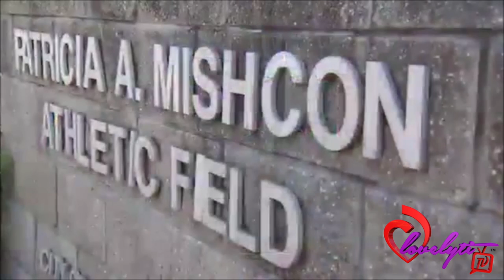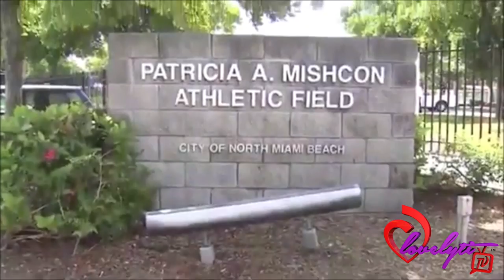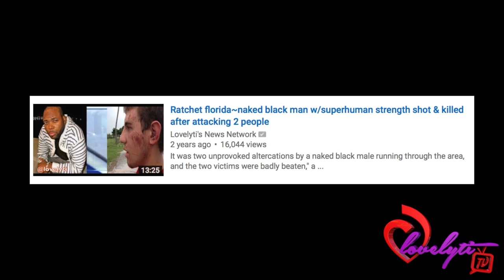Ratchet FL~FSU Student harms 2 People